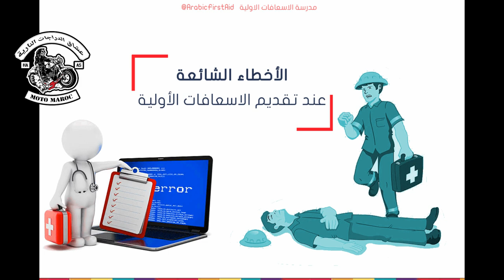كيف تنقذ شخص من الموت ✅الاسعافات الاولية لاصحاب الدراجات النارية بالمغرب 2019 ✅✅